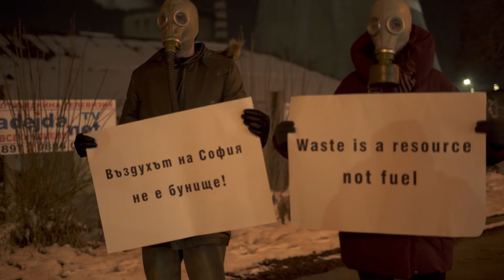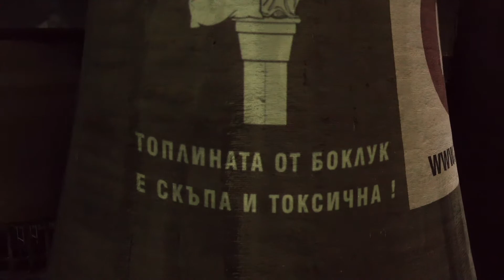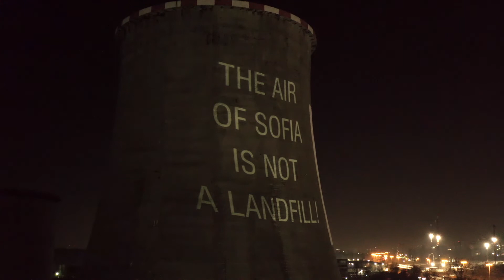Za Zemiata's protest against the construction of a waste incineration facility in Sofia, Bulgaria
Bankwatch member group Za Zemiata illuminates Sofia’s thermal power plant to protest plans for the construction of a waste incineration facility that would poison the capital.